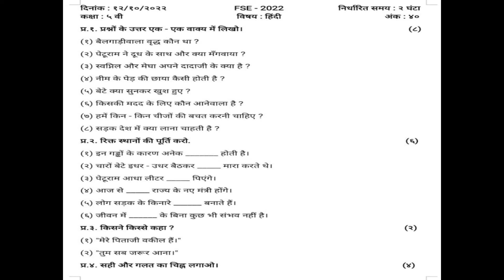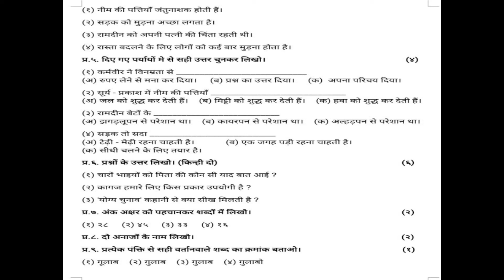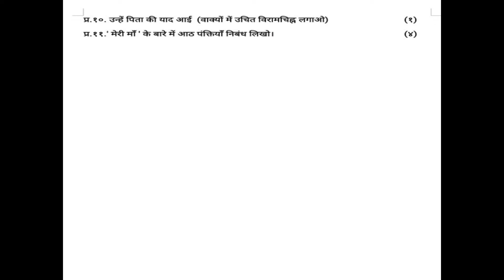Class 5 Hindi Question Paper | First Semester Exam - 2022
Watch and practice solving Class 5 Hindi Question Paper of First Semester Exam 2022 on your answer sheet paper.